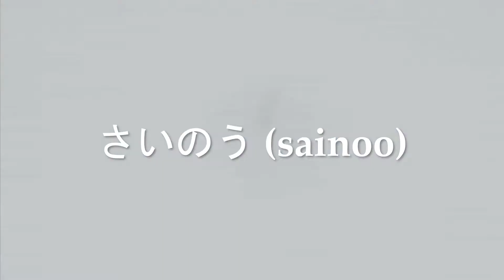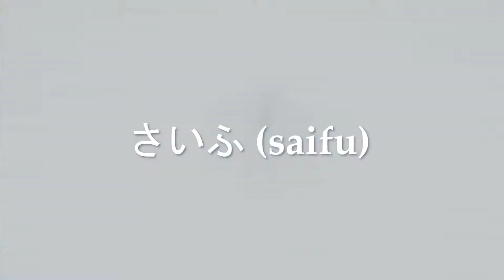Words Starting With Hiragana さ (sa)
Expand your hiragana vocabulary! Here are some words starting with the hiragana さ (sa).

✨Study Japanese in Tokyo! For more information on KCP's Japanese language courses,

🧡Follow us for more Japanese learning content and KCP activities!🧡